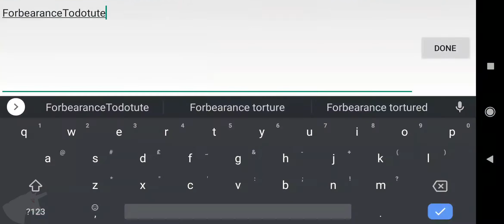Pokémon Aloha Pika Pika gameplay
Trainers from around the world have gathered in Pokemon Aloha: Pika Pika to compete and become the next Champion! Strategy is the key to winning your battles, so start gathering and forming your strongest team with various different monsters and beat the other trainers and gym leaders!

FEATURES:

EXCITING STORYLINE
• Experience the adventures of being a trainer! Meet many new monsters and write your very own story!
• Tons of side quests with fun storylines, its a game you will never forget!

STRATEGIC BATTLES
• Challenge Gym Leaders such as Brock and Misty to earn their badges
• Type advantages and positioning of your monsters play a big role, experiment and build the best team in Pokemon Aloha: Pika Pika!

Android download Google Play:

com.papp.web
iOS app Store: